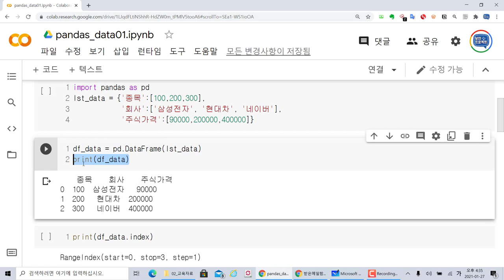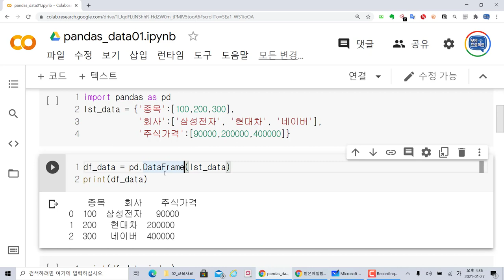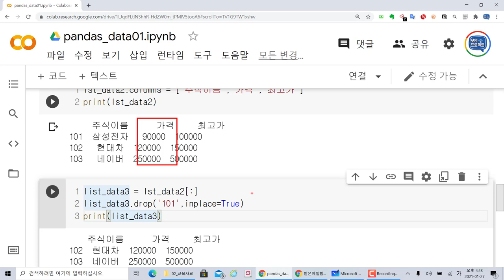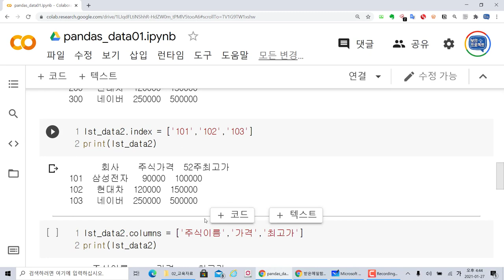파이썬 판다스 데이터프레임 (DataFrame) 이해와 실습!!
보안프로젝트 ) 에서 제공하는 IT 강의입니다. 이번 파이썬 공부의 주제는 "파이썬 판다스 pandas 데이터프레임 (DataFrame) 이해와 실습!! " 입니다.

판다스는 파이썬을 이용한 데이터분석 라이브러리입니다. 여러 분야에서 활용되고 있으며, 데이터분석, 머신러닝, AI 분야까지의 활용이 넓어지고 있습니다.

앞에서 다뤘던 데이터분석과 컴퓨터 비전 OpenCV 를 결합하기 전에 판다스에 대해 공부하고 다시 다룰게요~